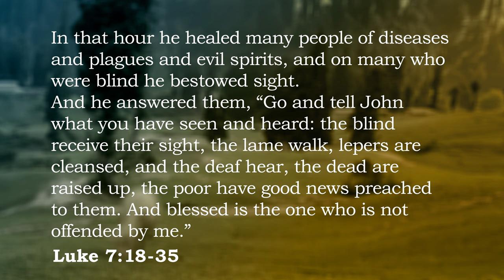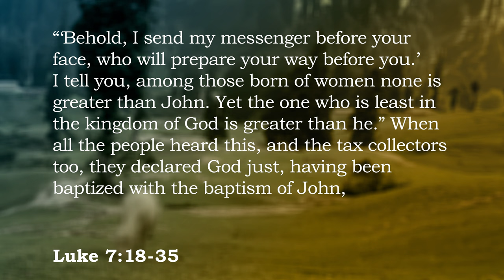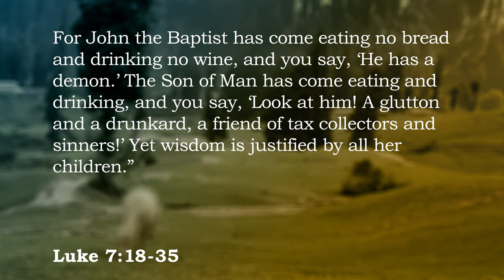Look to Jesus | 2023-10-15 | Luke 7:18-35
Blake Weiseth's sermon from Luke 7:18-35 as preached for our series in Luke at the Warman Communiplex with Grace Fellowship in Warman, SK.